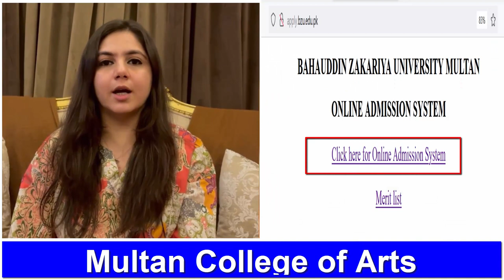Admissions are open in BZU Multan College of Arts | BS Fine Arts & BS Graphic Design | Apply online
The Entry Test for  Multan College of Arts will be held on 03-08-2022 (Wednesday